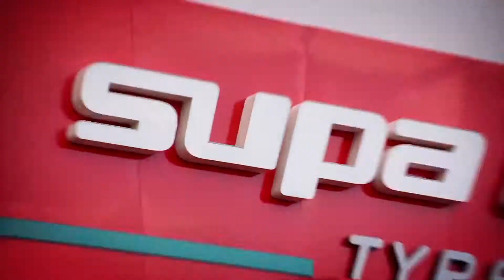The Garage S01E07